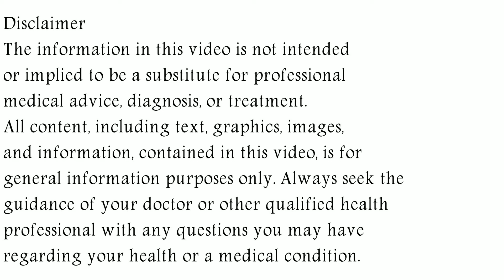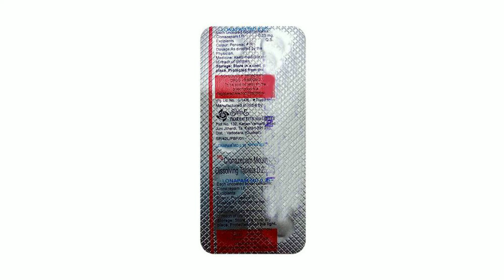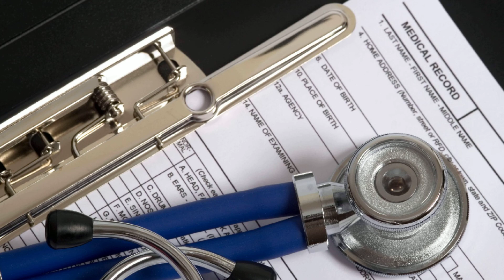Lonapam Tablet Uses & Side Effects in Hindi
in this video, we will discuss what are the uses and benefits of lonapam tablet. How to use lonapam tablet. We will also discuss what are the side effects of lonapam tablet. Watch the complete video for detailed review of lonapam tablet in hindi.